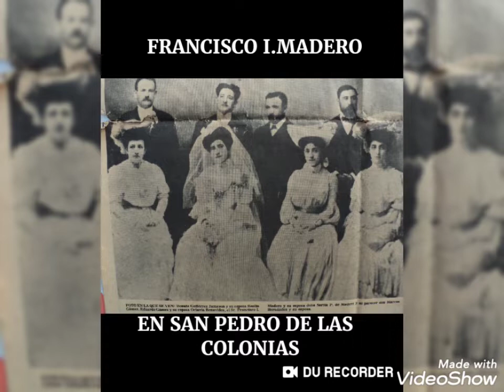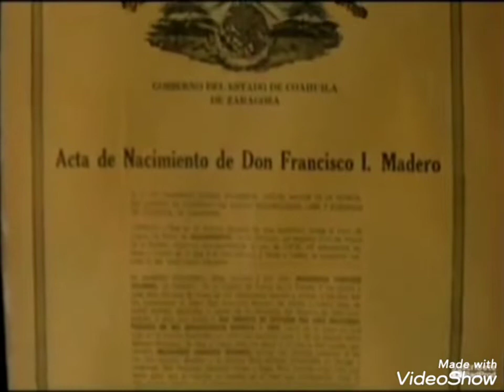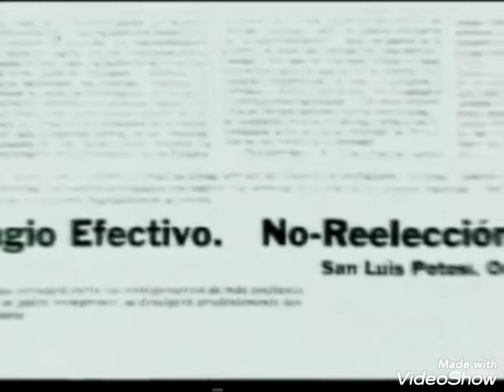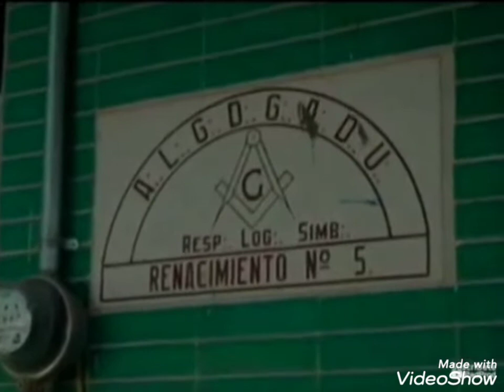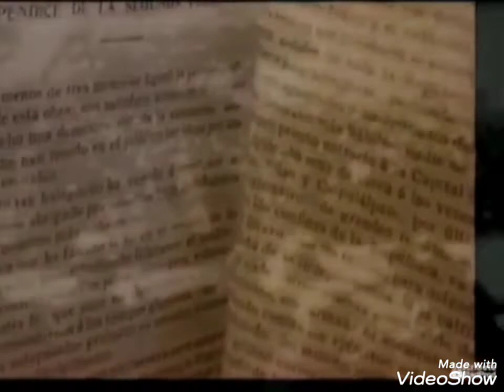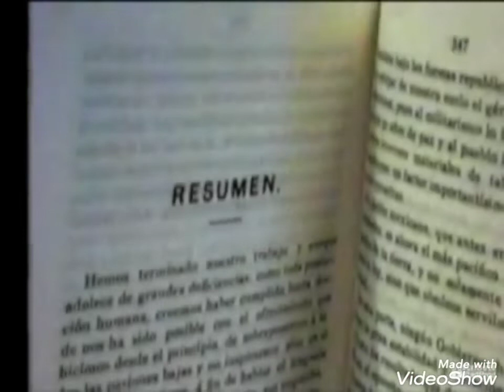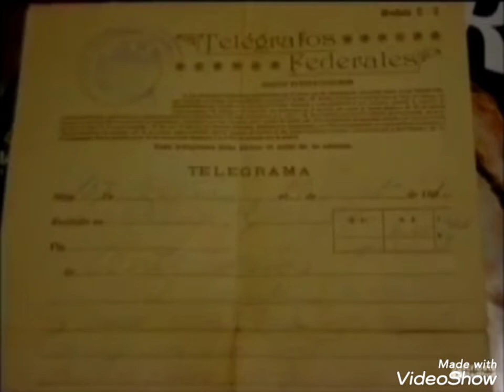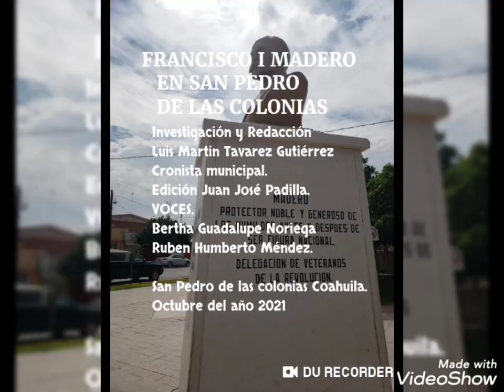FRANCISCO I MADERO EN SAN PEDRO DE LAS COLONIAS 2021